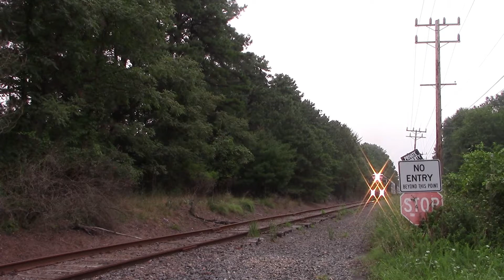Chasing the Conrail SA-31 in Early August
In this video, we'll follow two chases, one on the Freehold Industrial Track and one on the Southern Secondary.  Enjoy!
Be sure to look out for new content every Tuesday and Friday at 4 PM EST!